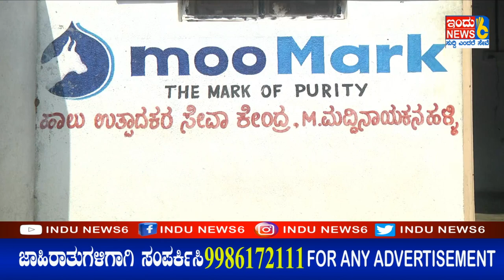INDUNEWS6# ಮೂಮಾರ್ಕ್ ಸೇವಾ ಕೇಂದ್ರದಿಂದ ರೈತರಿಗೆ ಬಂಪರ್ ಕೊಡುಗೆ